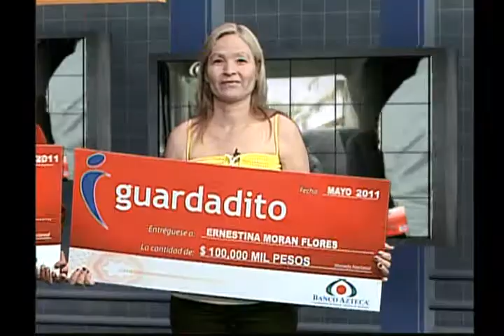Ganadores de los 100 mil pesos que regala Guardadito - Mayo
¿Quieres ser un ganador? Que esperas abre hoy mismo tu guardadito con solo $50 pesos, tu dinero siempre esta disponible, seguro y además no te cobra comisiones.

Por cada pesos que ahorres te damos un boleto para participar y ganarte 100 mil pesos y si tienes un Credimax activo y al corriente te llevas 200 mil pesos.